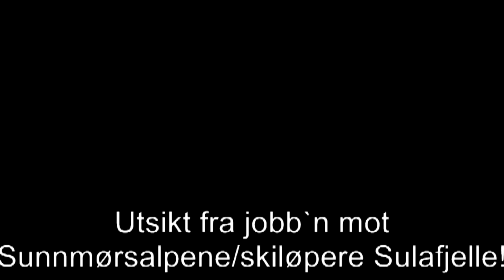Utsikt fra Jobben 2013.